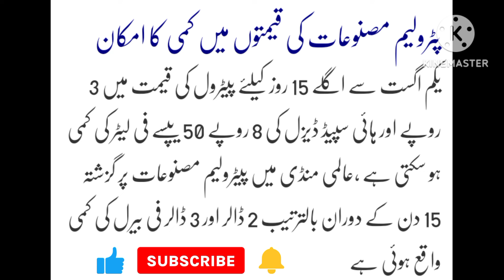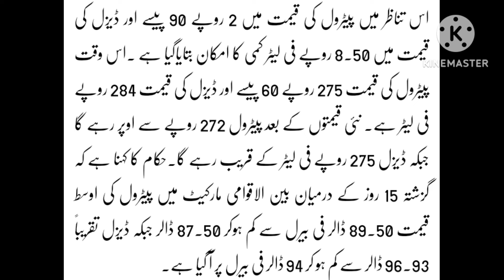Expected Petrol price From 1st August 2024 in Pakistan New Petrol Price Fall in Prices